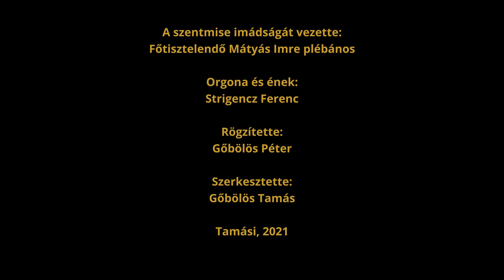Urunk megjelenése (B-év)